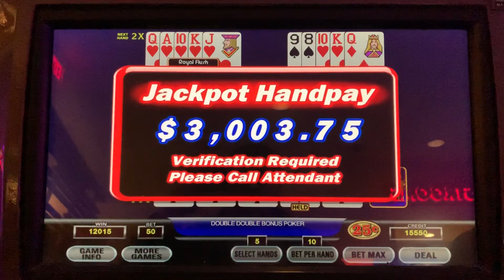Video Poker Jackpot - Royal Flush Ultimate X 3X Multiplier